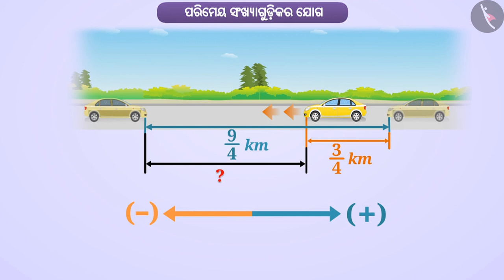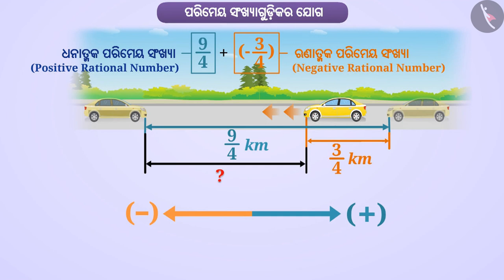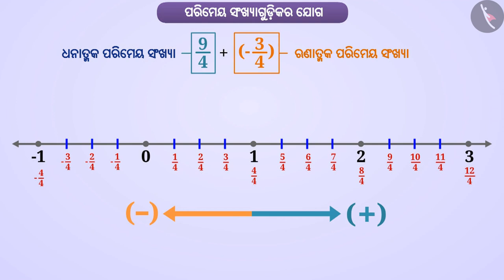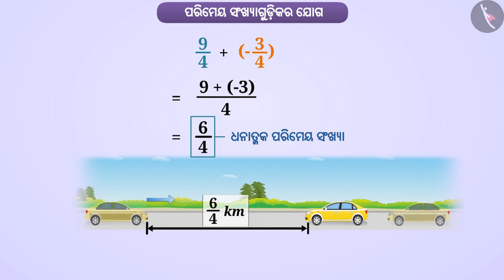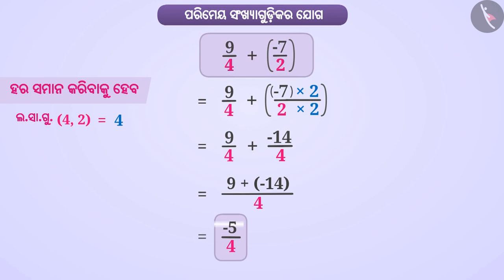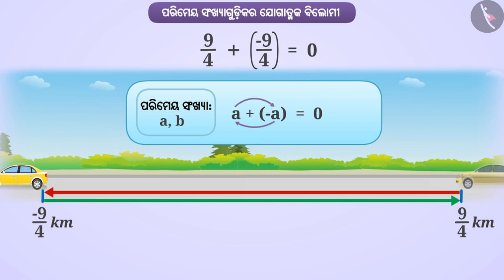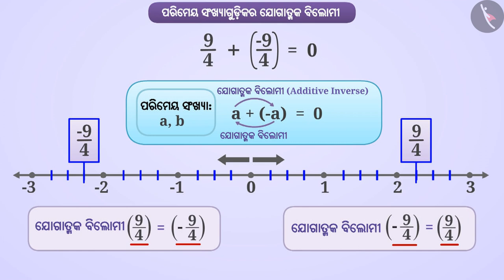ପରିମେୟ ସଂଖ୍ୟାଗୁଡ଼ିକର ଯୋଗ | Part 1/3 | Addition of Rational Numbers | Odia | Class 7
Class 7 | ପରିମେୟ ସଂଖ୍ୟାଗୁଡ଼ିକର ଯୋଗ | Part 1/3 | Addition of Rational Numbers | Odia | Class 7

TicTacLearn Video
Interactive Videos